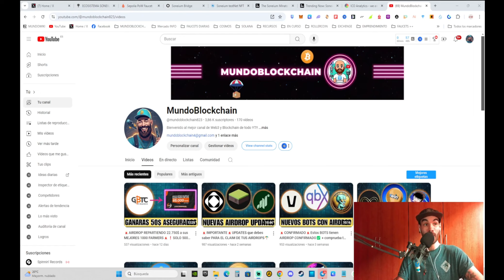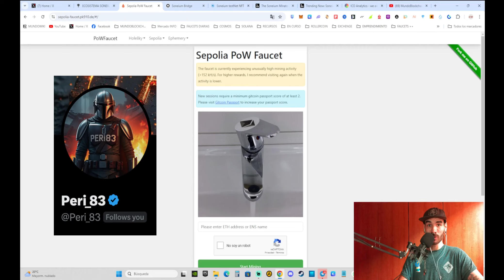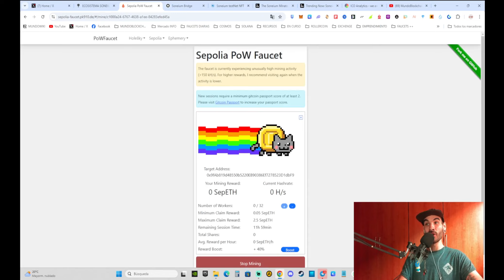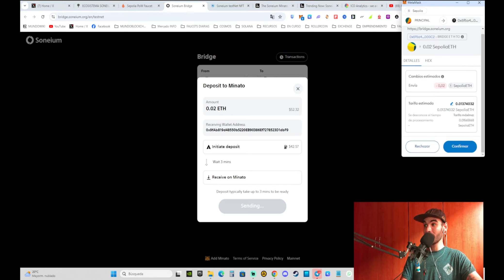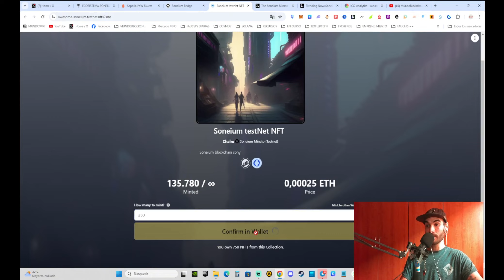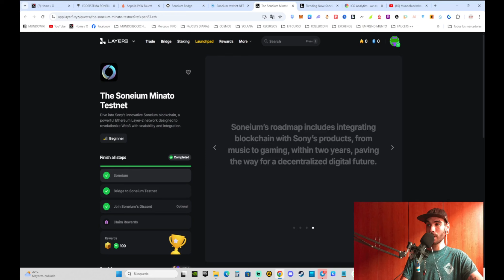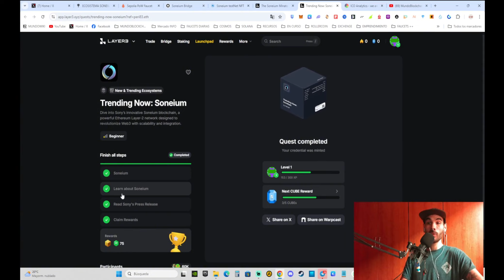🚨SONY lanza su TESTNET🚨AIRDROP GRATIS SONEIUM [Parte 1]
✅ SONEIUM
¡No te pierdas estos airdrops! Gana hasta $1000 dólares. En este canal, te enseñamos cómo participar en estos airdrops y maximizar tus ganancias sin complicaciones. Aprovecha esta oportunidad para aumentar tus ingresos sin esfuerzo. ¡Únete ahora y comienza a ganar dinero de manera pasiva con nuestros consejos!

LINK EXCHANGES

00:00 DISCLAIM
00:03 INTRODUCCIÓN
01:20 PASOS AIRDROP SONEIUM
6:07 DESPEDIDA